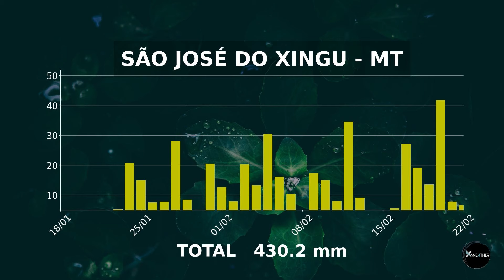SEMANA INICIA COM INSTABILIDADES CLIMÁTICAS E CHUVAS EM ÁREAS DE PASTO PELO PAÍS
Confira os destaques do prognóstico climático dos próximos dias para as regiões agropecuárias de todo o País com a meteorologista Amanda Souza, da Xweather, no quadro Giro do Tempo.